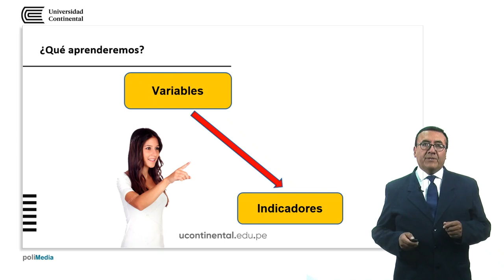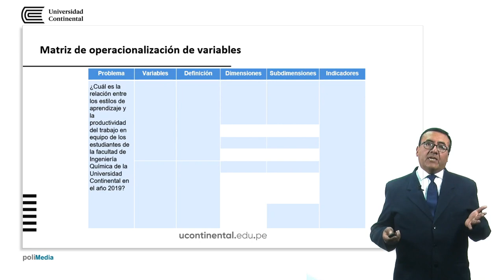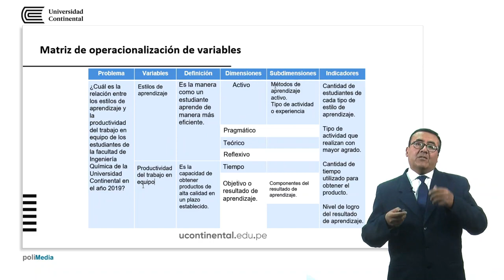Operacionalización de variables